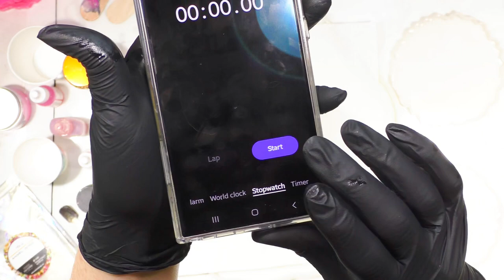1-964 🌺 Pink Fantasy Gorgeous 3D Tray & Coaster Set 🌺 FULL RESIN TUTORIAL🌺 03/07/24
🐖🐖To purchase your TLP Pigments, Amsterdam Paints and many wonderful products🐖🐖 I used Ball Gown & Axolotl TLP Pigments
🔆FUNSHINE COLOR SHOP ETSY (Mica powders by Evelyn Schaefer) I used White Crystal Mica.

Armor Art White Pigment Paste
Gold Leaf
Geode Coaster Mold 4
Pink Coaster Mold (only one each)
Castin Craft White Opaque Pigment
Pinata Alcohol Inks
Pinata Pink Alcohol Ink
Liquid Chrome Paint Pen
Counter Culture DIY Medium Viscosity Resin
Counter Culture DIY Fast Set Resin
Torch Gold Leaf
Digital Temperature Probe
Piping Bags
91% Alcohol
Silicone Brushes
Food Nets
Liquid Latex
Mixing Container
Heat Gun
Mask AMAZON
TUTORIALS New Resin Classes, acrylics & More! ... Embrace Your Creative Spirit.  A great value!
👕T-Shirt "Your Creative Gift is God's Superpower to Impact the World!"
💥NEW💥 Sandra Lett Amazon Paperback Books: Dream Journal, Daily Journal, Prayer Journal, Handwriting for Kids Ages 4-8 I & II, Cursive Practice Book for Kids of All Ages and many more to come
1-964 🌺 Pink Fantasy Gorgeous 3D Tray & Coaster Set 🌺 FULL RESIN TUTORIAL🌺 03/07/24